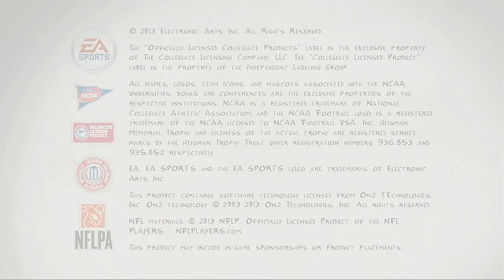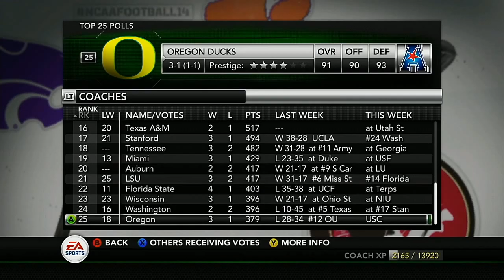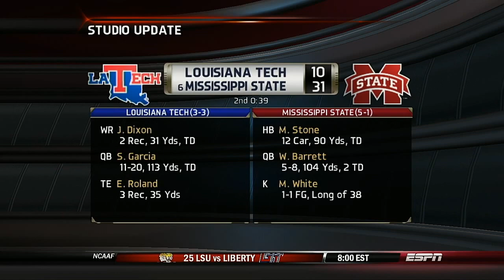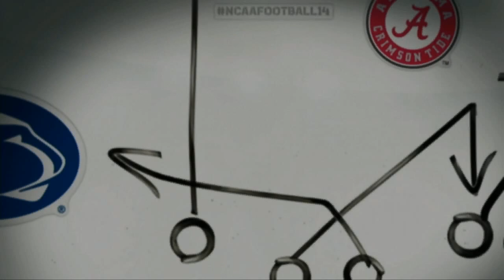DYNASTY: Year #12 (2028-2029) | Game 4 #6 MS St + Game 5 #4 App St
The NOLA Bowl blowout haunts recent memory, and the Warhawks have this one circled on the calendar. However, the results are not much better. Then, Coach Dickie returns to Boone, NC to play 2x defending champion App State.

MS St (L)
App St (L)